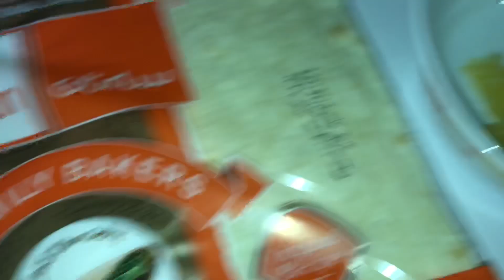طرز تهيه كيك پيتزا با يه روش جديد همراه با خاله سيما